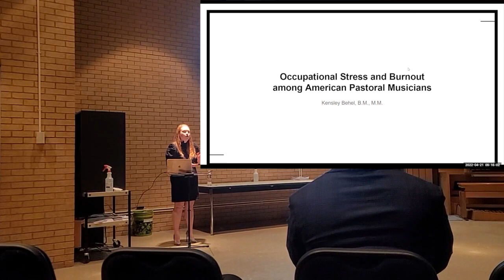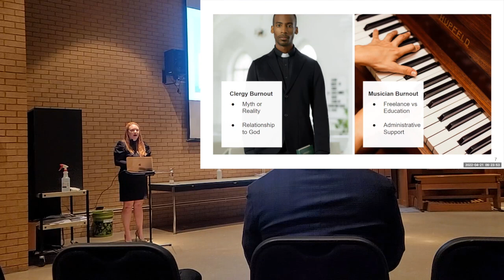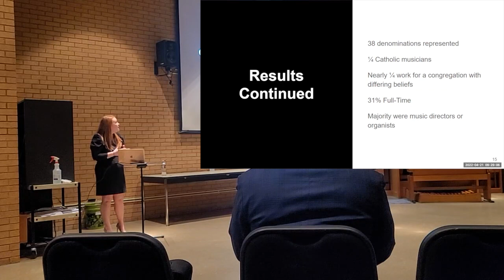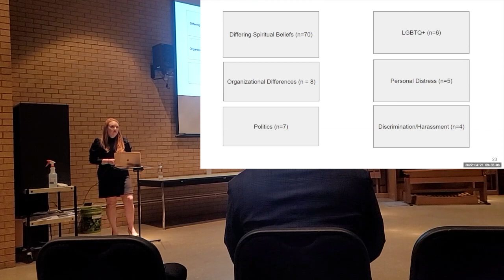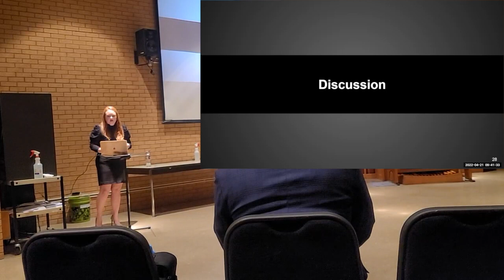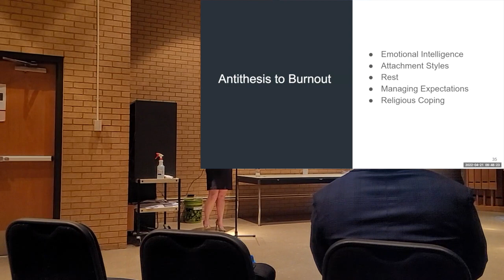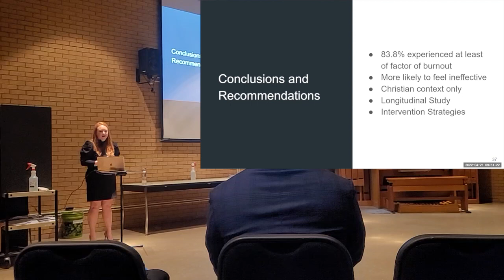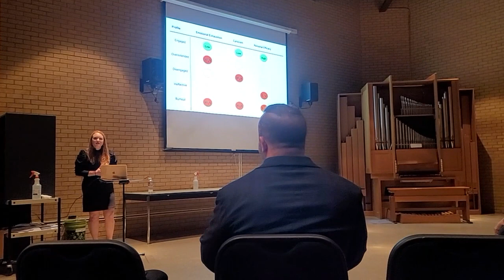Kensley Behel Dissertation Defense: Occupational Stress & Burnout among American Pastoral Musicians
Kensley Behel's dissertation defense on April 21, 2022.

I defended my dissertation on Occupational Stress & Burnout among American Pastoral Musicians.

This was the final step to earning my Ph.D. in Performing Arts Health from the University of North Texas.

Abstract: Occupational burnout is a concern to the health and longevity of clergy and musician careers. However, no known study has assessed occupational burnout among pastoral musicians. A literature review revealed pastoral musicians anecdotally experienced multi-tasking, workplace politics, inequality of workload, competing liturgical styles, lack of job security, lack of financial security, and lack of rest, among other indicators of burnout. AIMS: Therefore, the aims of this paper were to: 1. Describe pastoral musicians as a population, 2. Identify the prevalence rate of burnout among pastoral musicians, 3. Investigate the relationship between pastoral musicians’ burnout and religious coping, and 4. Investigate the relationships between pastoral musicians’ burnout and depression, anxiety, and stress. METHODS: In 2021, an online questionnaire was designed by a musician-researcher to assess burnout among pastoral musicians. Dissemination techniques included emails to members of the Hymn Society of North America and via social media to collect data from pastoral music directors in the United States of America. RESULTS: The survey yielded n=1,050 respondents. 83.8% of respondents experienced one or more symptoms of burnout (41.3% with low efficacy; 12.4% with high emotional exhaustion; 21.3% with high cynicism; 8.8% with burnout). Ineffectiveness was positively correlated with negative religious coping. Emotional exhaustion and cynicism were positively correlated with negative religious coping. COVID-19 affected 91.3% (n=936) of pastoral musicians. CONCLUSIONS: This study contributed quantitative and qualitative analysis to pastoral musician research. Findings demonstrate burnout is prevalent among American pastoral musicians.